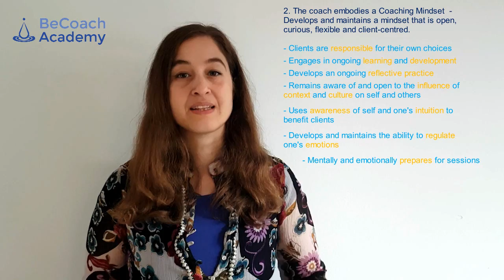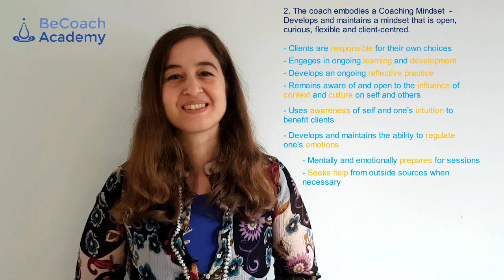BeCoach Academy_Coaching Competency 2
The 2nd Coaching Competency - Coach Embodies a Coaching Mindset  - Develops and maintains a mindset that is open, curious, flexible and client-centred.

As an International Coach Federation (ICF) accredited coach training institute we are committed to excellence in coaching. Our students are trained in ICF Core Coaching Competencies, which is the core guidance in terms of skills and approaches used within today’s coaching profession. There are 8 competencies in the new model and we are happy to share what they all mean in our own words.

Here is the Competency Number 2 - Coach Embodies a Coaching Mindset

If you'd like to learn coaching with us check our Professional Coaching Diploma programme